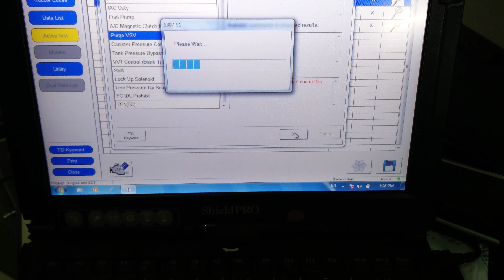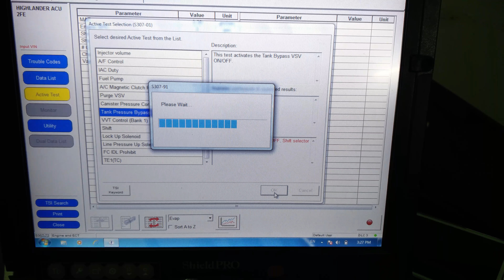How to testing vsv purg relay by it2,How to active test purge relay vsv by it2,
How to testing vsv purg relay by it2,How to active test purge relay vsv by it2,  Purge relay active test,